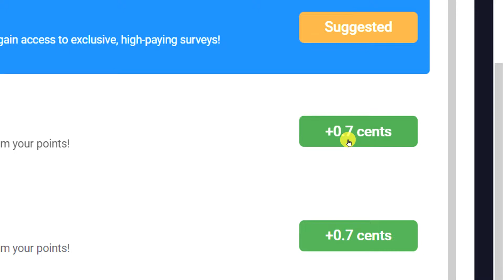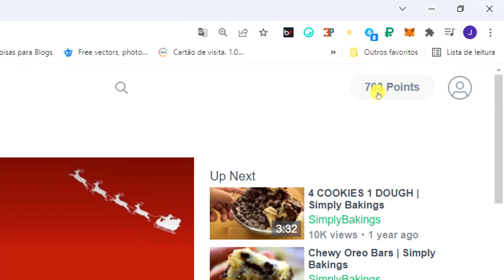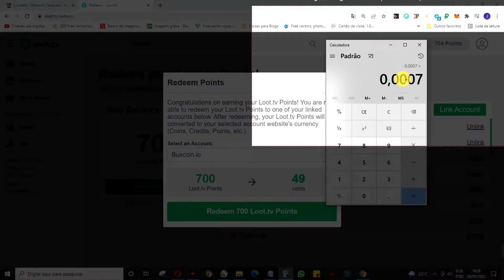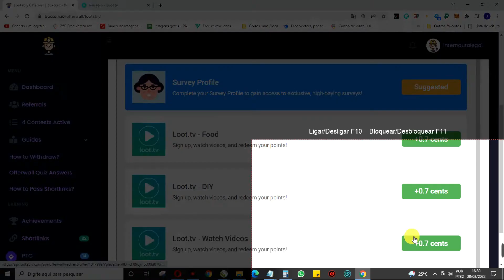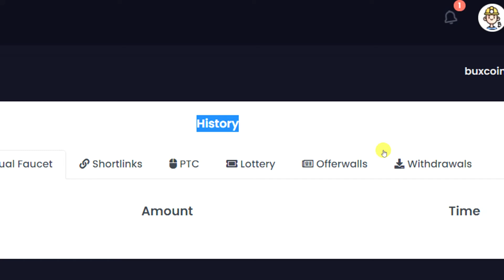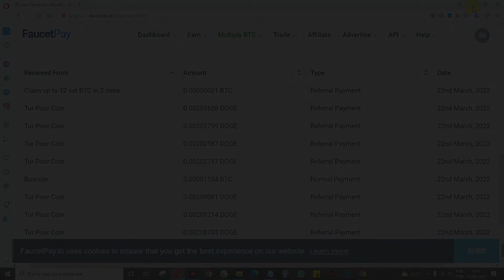BUXCOIN COMO GANHAR DINHEIRO ASSISTINDO VÍDEOS LOOT.TV E TROCAR POR BITCOIN (BTC) FAUCETPAY 2022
Comece a GANHAR DINHEIRO EM CRIPTOMOEDA(S) GRÁTIS em 2022 com o site BUXCOIN e GANHE DINHEIRO ASSISTINDO VÍDEOS LOOT.TV, aprenda também a GANHAR PONTOS LOOTTV vendo ANÚNCIOS e TROQUE SEUS PONTOS POR BITCOIN e outras criptomoedas e meios de pagamentos.

O site paga em sua CARTEIRA FAUCETPAY para micro-pagamentos SEM TAXAS DE SAQUE , SEM INDICAÇÃO(opcional) e SEM INVESTIMENTO .

🔘 CRIPTOMOEDAS
1 TRON(TRX) = $0,05 USD para : TLRzwT1azMfFvecTbucfxoCQFCm9TAt5Fy
5 DOGECOIN (DOGE) = $0,75 USD para : D61LxBgT6U6VVvdaaKnavMcEnMiiBWcQE3
PAYEER (mínimo de $0,02 USD ou 1 RUB) para : P45484111

🔗💎 LINKS ÚTEIS 💎🔗

00:00:00 - INTRODUÇÃO/BUXCOIN/PAGAMENTO
00:00:11 - BUXCOIN COMO GANHAR DINHEIRO(BITCOIN) ASSISTINDO VÍDEOS LOOT.TV
00:01:06 - COMO GANHAR PONTOS EM LOOT.TV ASSISTINDO VÍDEOS + ANUNCIOS
00:02:22 - COMO TROCAR PONTOS LOOT.TV POR DINHEIRO(CRIPTOMOEDAS) EM BUXCOIN
00:03:19 - BUXCOIN COMO SACAR
00:04:43 - BUXCOIN PROVA DE PAGAMENTO
00:05:03 - BUXCOIN PROGRAMA DE AFILIADOS (INDICADOS)